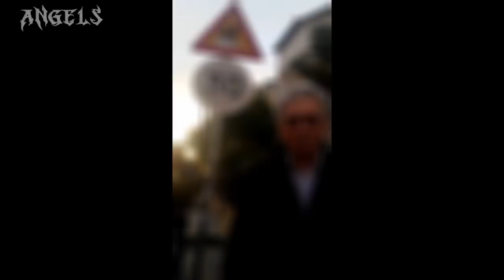Δεμένο να λιώνει έξω από πληγές και αρρώστιες για χρόνια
Ομάδα Angels Team Athens

Σκυλάκι μόνιμα δεμένο έξω από την οικία (ναι έξω) στο κάγκελο της μάντρας σε διπλανό οικόπεδο με σχοινί, μέρα νύχτα, χωρίς κατάλυμα, εκτεθειμένο σε βροχή και κρύο για τουλάχιστον 3 χρόνια, σύμφωνα με επώνυμη μαρτυρία από άτομο στη γειτονιά.

Παρακολουθήσαμε το περιστατικό για κάποιες μέρες, το βεβαιώσαμε, μαζέψαμε το υλικό, και έπειτα κάναμε μια πρώτη επαφή για σύσταση στον ιδιοκτήτη, να την ενημερώσουμε ότι αυτό είναι παράνομο, και πρέπει να φτιάξει τις συνθήκες ευζωίας του σκύλου, όπως ορίζει ο νόμος. Ο κύριος δυστυχώς δεν ήταν καθόλου συνεργάσιμος.

Έτσι αναγκαστήκαμε να καταφύγουμε στην λύση της αστυνομίας, για να σταματήσει αυτή η ψυχούλα να βασανίζεται. Σε συντονισμένη προσπάθεια με το αστυνομικό τμήμα Γέρακα, ξεκινήσαμε την επιχείρηση να οδηγηθεί ο δράστης στο τμήμα και να γίνει ότι προβλέπεται από το νόμο για την περίπτωση αυτή, όπου υπάγεται στην παθητική κακοποίηση.

Ο δράστης, αντί να εμφανιστεί ο ίδιος, έβαλε τον πατέρα του (84 ετών) να δηλώσει ότι είναι δικό του το ζώο, και να μας ακολουθήσει στο τμήμα. Αυτό ομολογώ ότι είναι νέα τεχνική, που δεν την έχουμε συναντήσει ξανά μέχρι τώρα.

Μάλλον νόμιζαν ότι πήγαμε για να τους απαλλάξουμε από την παρουσία του σκύλου, να τον πάρουμε δηλαδή και να φύγουμε. Αν είναι αυτή η περίπτωση, τους περιμένει μεγάλη έκπληξη και τους δύο. Πατέρα και γιο, γιατί κανείς από τους δυο τους δεν είναι αθώος, απέναντι στο έγκλημα που βλέπετε στις φωτογραφίες. Κανείς δεν έχει το δικαίωμα να λιώνει κυριολεκτικά έξω από το σπίτι του μια ψυχή!

Η διαδικασία συνεχίστηκε κανονικά, μάλιστα ο δράστης ήταν τόσο πρόθυμος να ξεφορτωθεί τον σκύλο, που μας πρότεινε και μας υπέγραψε υπεύθυνη δήλωση ο ίδιος ότι μας τον παραχωρεί, πριν καν ξεκινήσει η διαδικασία των μηνύσεων. Η οποία δήλωση φυσικά είναι 100% νόμιμη, επικυρωμένη από την αστυνομία και πλέων ο σκύλος ανήκει σε εμάς.

Ξεκίνησε λοιπόν η διαδικασία αυτοφώρου όπως προβλέπει ο νόμος για περιπτώσεις κακοποίησης (παθητική στην συγκεκριμένη περίπτωση). Τα πρόστιμα που ορίζει ο νόμος για την περίπτωση αυτή είναι τα παρακάτω.

Έλλειψη Βιβλιάριου: 300€
Έλλειψη τσιπ: 300€
Παράλειψη δήλωσης στο δήμο: 300€
Παράλειψη εμβολίου λύσσας: 100€
Συνθήκες ευζωίας ζώου: 500€
Γάβγισμα σε εξωτερικό χώρο σε ώρες κοινής ησυχίας: 500€
Παθητική κακοποίηση ζώου, μόνιμο δέσιμο: 30.000€ (αν ο δράστης βρεθεί ένοχος για το αδίκημα από το δικαστήριο)

Το σκυλάκι είναι στην κατοχή μας, πήγε στον γιατρό, βρέθηκε ότι έχει καλαζαρ και κάνει την θεραπεία του. Περιμένουμε να δούμε πως θα ανταποκριθεί. Οι πληγές του έχουν φτιάξει αρκετά, καθώς και το τρίχωμά του. Το σκυλάκι βρίσκεται σε πανσιόν επί πληρωμή. Τα έξοδα της πανσιόν και της θεραπείας, τα έχει αναλάβει η ομάδα μας.

Θα σας ενημερώνουμε για την πορεία της υγείας του, αλλά και γενικά για τα πάντα που αφορούν την ψυχούλα αυτή.

Ένα μεγάλο ευχαριστώ καθώς και ένα μεγάλο κομμάτι ευθύνης για την επιτυχία αυτή, στο τμήμα του Γέρακα, καθώς και στα παιδιά που ήρθαν μαζί μας στο περιστατικό. Από την πρώτη μας επικοινωνία έδειξαν ιδιαίτερη ευαισθησία στο θέμα και το επιλήφθηκαν με την σοβαρότητα που του αρμόζει.

Άλλη μια ψυχούλα σώθηκε, γιατί ένας συμπολίτης μας δεν αδιαφόρησε μπροστά στο έγκλημα κατά των ζώων. Παρακαλώ συμμετέχετε. Μην προσπερνάτε. Αυτές οι ψυχές μας περιμένουν σαν Θεό να τα απαλλάξουμε από το μαρτύριο που τα υποβάλλει ο κάθε άρρωστος.

Υ.Γ - Το περιστατικό αυτό είναι παλαιότερο, αλλά δεν είχε ανέβει βίντεο. Ο σκοπός μας είναι να τα βγάζουμε όλα σε βίντεο ώστε να βλέπεται κι εσείς, αυτά που βλέπουμε κι εμείς. Το βίντεο είναι ο πιο αξιόπιστος και αληθινός τρόπος να σας δείξουμε το έργο μας. Θέλουμε να βλέπεται με εικόνα αυτά που σας λέμε, και όχι να τα διαβάζεται με ένα κείμενο που η αξιοπιστία του θα είναι αμφιλεγόμενη.

Η εμπιστοσύνη σας δεν είναι κάτι δεδομένο για μας, θέλουμε να την κερδίσουμε, όχι να μας την χαρίσετε.